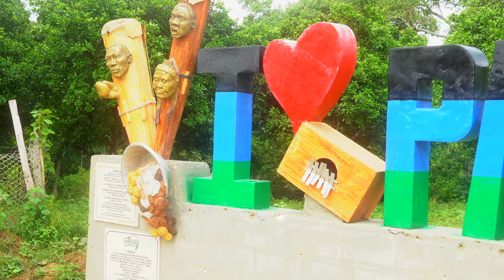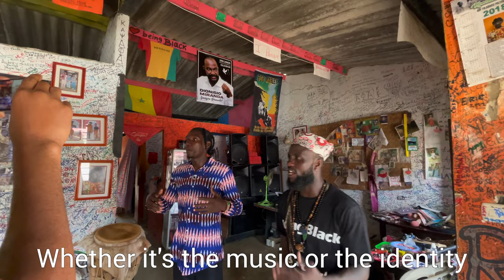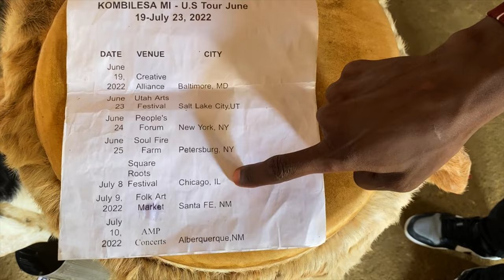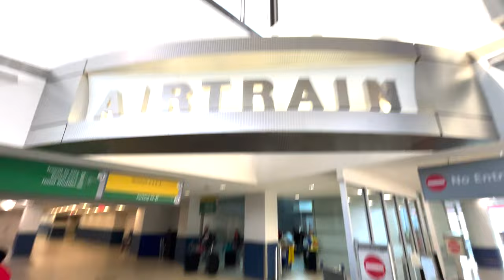I traveled from Colombia to NYC to see Kombilsea Mi LIVE | Travel Vlog